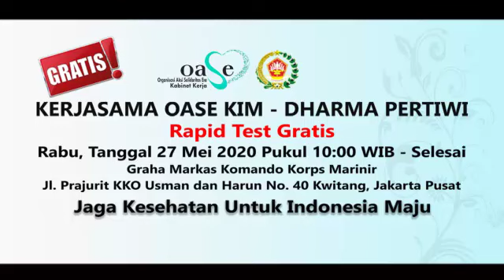Rapid Tes Gratis Untuk Masyarakat Oleh Dharma Pertiwi